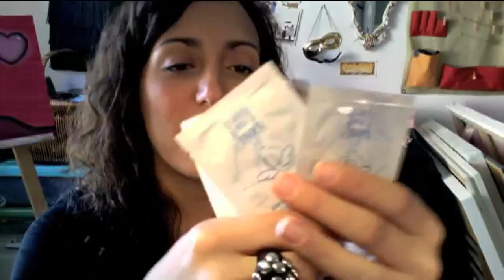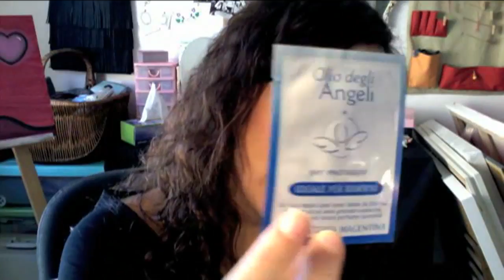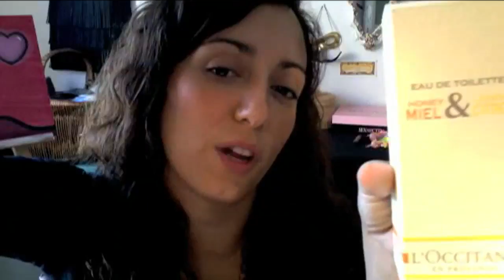Review,varie e consigli ;D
Ciao!! Volevo mostrarvi dei prodotti che ho provato recentemente, e chiedervi consigli per alcune cose che mi avevano incuriosito, fatemi sapere la vostra esperienza ;D Un abbraccio e un bacio e perdonatemi se in questo video sembro aver ingoiato un petardo, ma la mattina sto a 3000, altrimenti mi addormento :DD Ciaooo!!